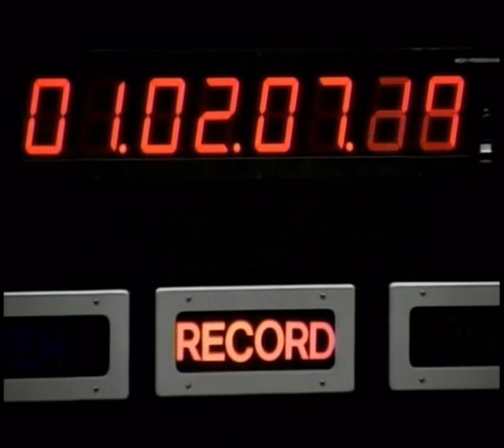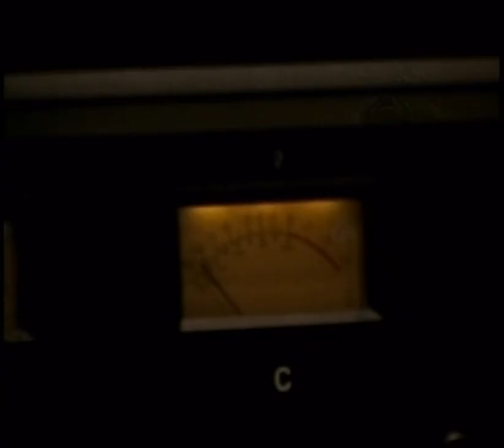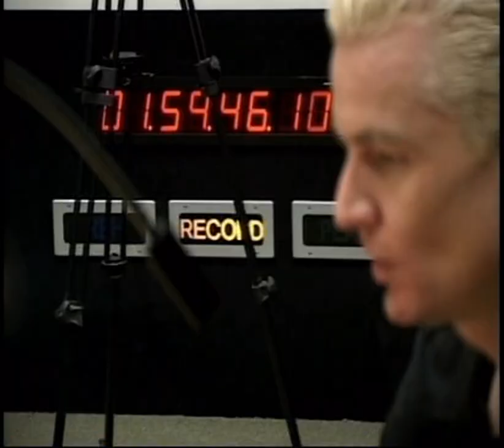Buffy the Vampire Slayer - Chaos Bleeds all movies - for the Playstation 2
00:00 demoloop
01:12 casthigh
02:41 ethan_in
04:25 ethan_vo
06:19 giles_in
11:37 giles_vo
12:36 joss_in
18:51 joss_vo
20:23 outtakes
24:00 spike_in
31:17 spike_vo
32:47 tara_in
36:16 tara_vo
37:37 xandr_in
41:23 xandr_vo